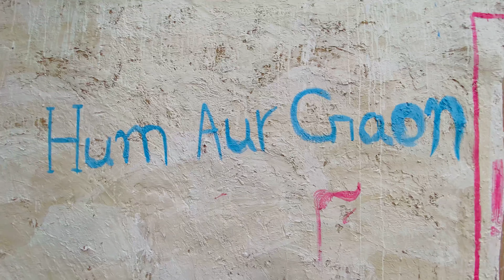Finally Birds Setup ko Colure Kr liya 🥰 Village Pets Vlog | Pet House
We are here two brothers Hassan And Hussain with our passion of pets & animals care. We love our passion and we want to build lovely 🥰community that love pets. We live in a village. We will be shairing pets vlogs and all information of birds like Pegions, Hens, Parrots and other beautiful birds 🦜🦤which you like. Our vlogs are full of natural envirement of village. We also shairing information about garden plants🪴🌾. Our dream is that we will be like a family and keep sharing all pets vlogs and videos on our channel and make all of you happy to watch these videos. We hope you will continue to entertain😛 to watch our videos as well as get information related pets and other village affairs.
share our videos with family members 😍and lovely friends🥰.
Happiness is found when you stop camparing yourself with other people🥰.